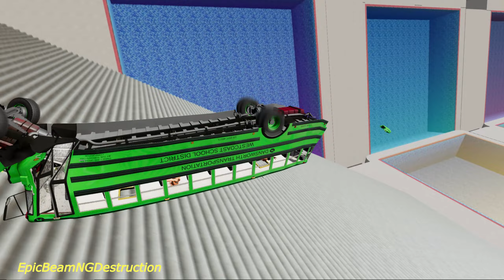Car Jumps Down The Stairs Into Colored Swimming Pools - BeamNG.Drive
Vidio Title: Car Jumps Down The Stairs Into Colored Swimming Pools -  BeamNG.Drive